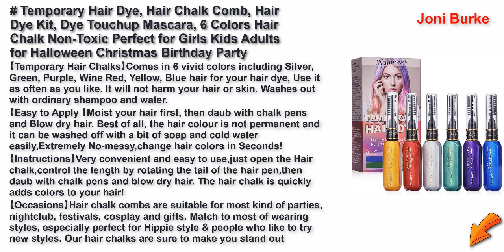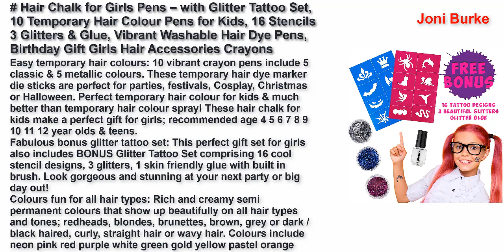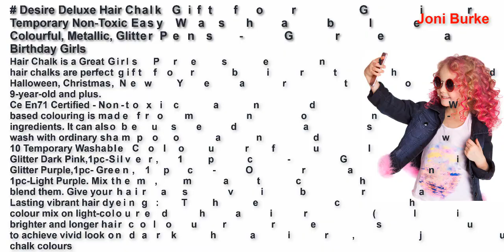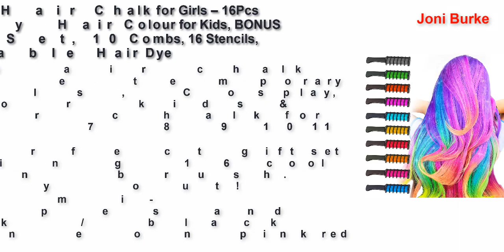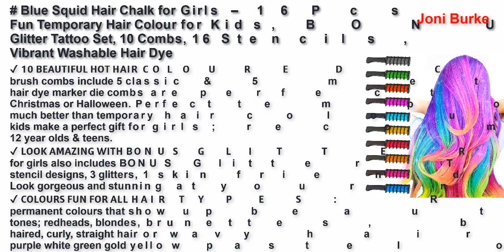Best Hair Chalk United Kingdom 2022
Top 5 Best Hair Chalk United Kingdom 2022.

Temporary Hair Dye, Hair Chalk Comb, Hair Dye Kit, Dye Touchup Mascara, 6 Colors Hair Chalk Non-Toxic Perfect for Girls Kids Adults for Halloween Christmas Birthday Party, Cosplay 2021

Hair Chalk for Girls Pens – with Glitter Tattoo Set, 10 Temporary Hair Colour Pens for Kids, 16 Stencils 3 Glitters & Glue, Vibrant Washable Hair Dye Pens, Birthday Gift Girls Hair Accessories Crayons

Desire Deluxe Hair Chalk Gift for Girls - 10 Temporary Non-Toxic Easy Washable Hair Dye Colourful, Metallic, Glitter Pens - Great Games Birthday Girls

BATTOP 6PCS Hair Chalk Comb Temporary Bright Hair Color Cream for Girls Kids Gifts

Blue Squid Hair Chalk for Girls – 16Pcs Fun Temporary Hair Colour for Kids, BONUS Glitter Tattoo Set, 10 Combs, 16 Stencils, Vibrant Washable Hair Dye, Birthday Gift Girls Hair Accessories